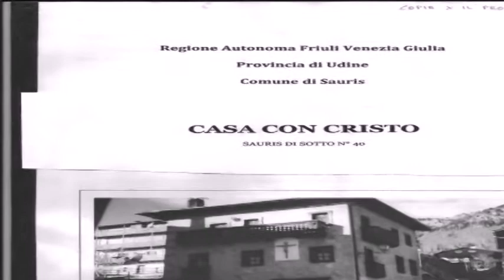Altro in Vendita da Privato - Sauris di Sotto 40, Sauris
Descrizione annuncio:
Da Privato. Comune Sauris (UD)
Superficie 160 mq
Immobile di pregio nel centro di Sauris di Sotto; terra cielo. Composto da semiinterrato con vano caldaia e magazzino. Piano terra con cucina abitabile ampio soggiorno con grande fogolar, ingresso e disimpegno. Pirmo piano con 2 camere da letto e una grande matrimoniale, bagno con vasca. Mansarda con camera matrimoniale e bagno con doccia. Prezzo affarone Alessandro 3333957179
Classe energetica G 600,00 kWh/m²a